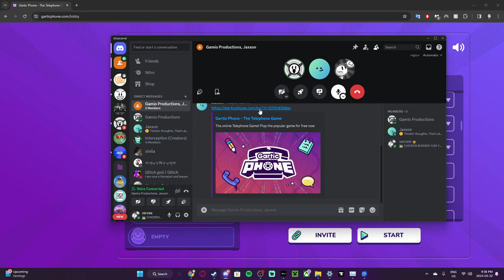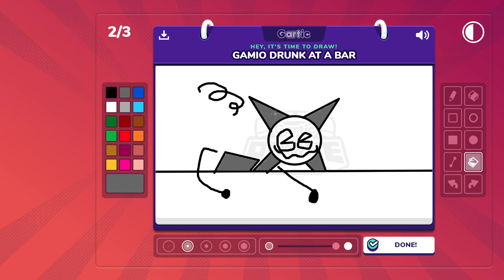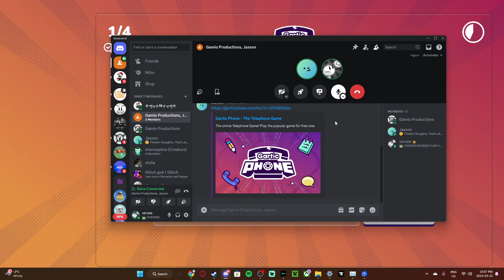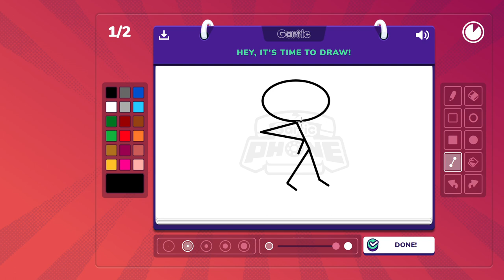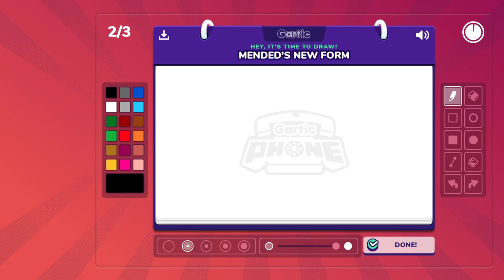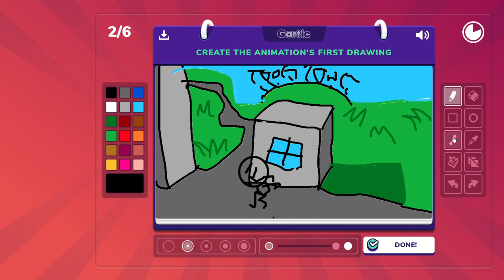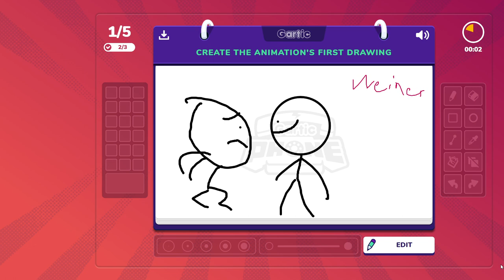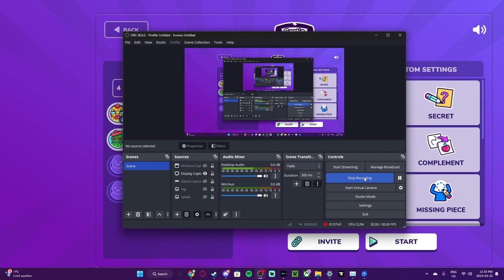Gartic Phone Is WILD. (Ft. Gamio Productions & Jax)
WARNING!! VIDEO UNCUT DUE TO LENGTH!

Gaming Channel 🎮:
(TBD)